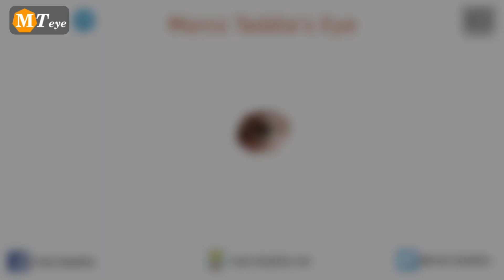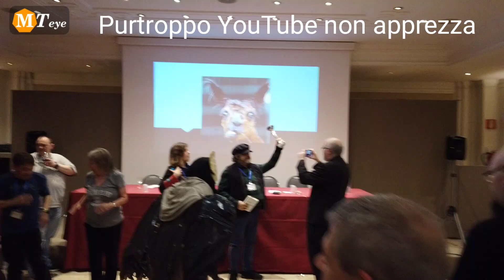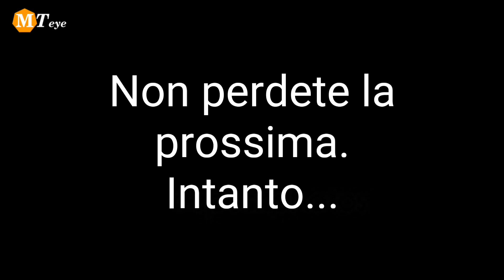DeepCon 20 [MTeye]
Sono 20 anni di DeepCon a Fiuggi presso l'hotel Ambasciatori.
Una convention di persone e amici che si incontrano per parlare di fantascienza scritta, in tv e al cinema.
Oltre alla fantascienza anche la scienza è presente con incontri dell'ASI e su la base antartica di concordia.
Quest'anno l'ospite d'onore era Nicole de Boer, ma i veri ospiti sono i partecipanti alla convention.
Purtroppo questo video non rende nemmeno un decimo il reale spirito del congresso. Dovrete partecipare.
Lunga vita alla DeepCon